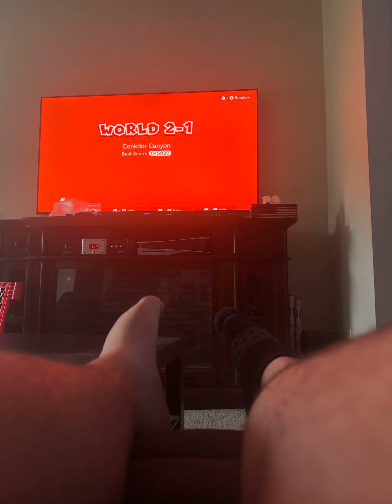World 7 bowser battle